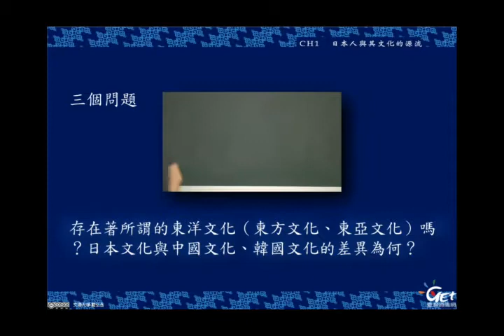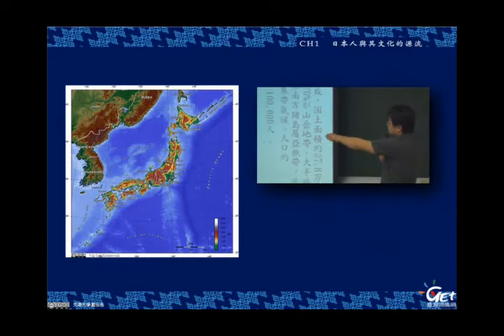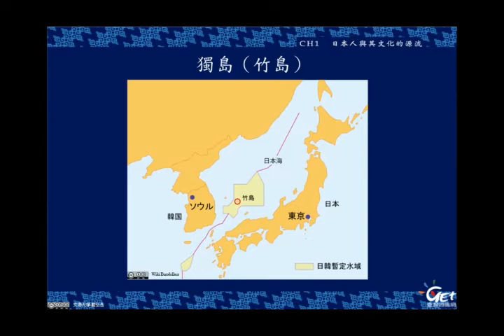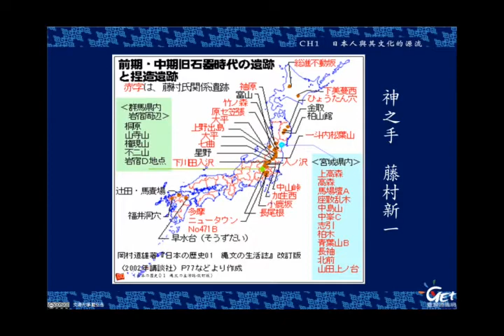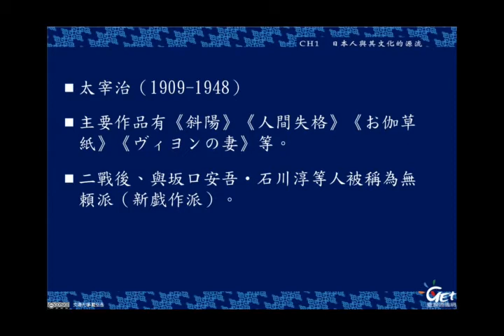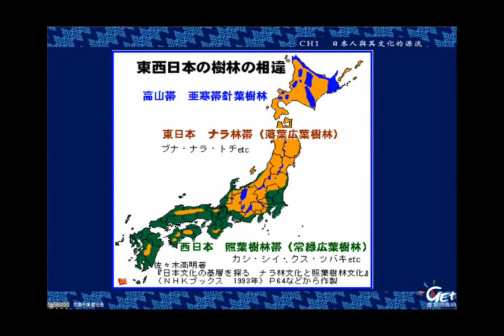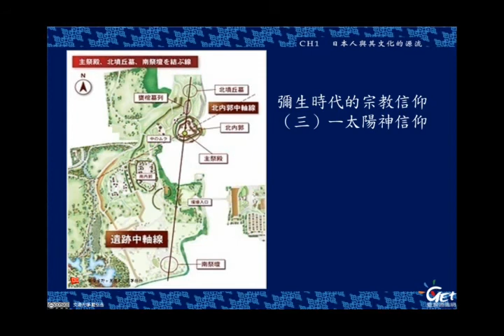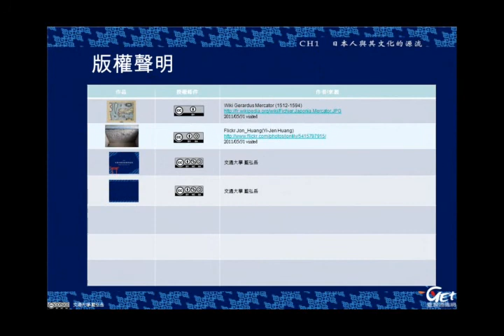[日本歷史與文化] CH 1. 日本人與其文化的源流 / 藍弘岳